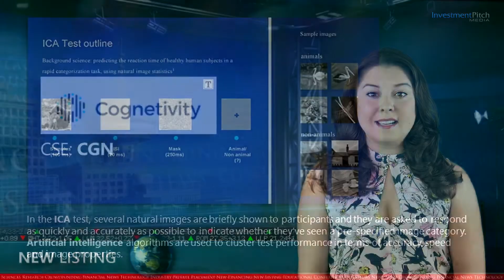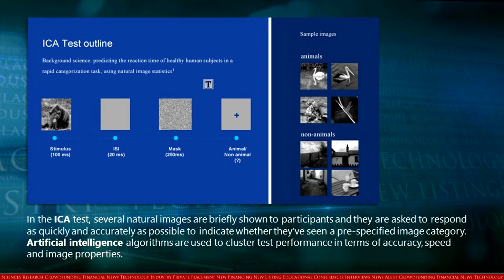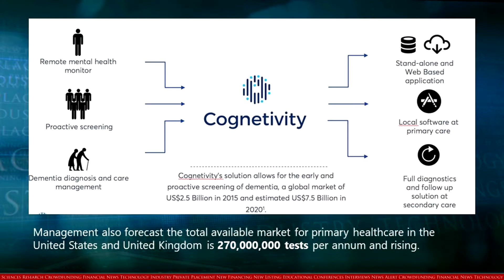Cognetivity Neurosciences Ltd (CSE:CGN) NEW LISTING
The company is developing a platform technology consisting of a visual stimulus based diagnostic test and artificial intelligence tools to support the early detection and monitoring of cognitive impairment in neurodegenerative diseases.